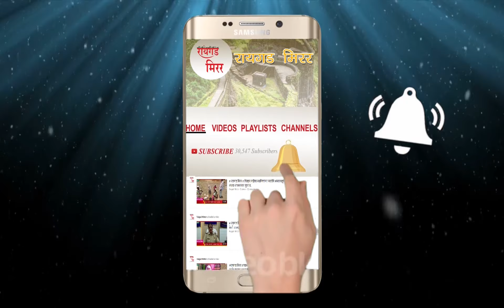Kolhapur- कोल्हापूर जिल्ह्यातील कागल तालुक्यातील काटा आणणारा व्हीडीयो मोबाईल मध्ये कैद.